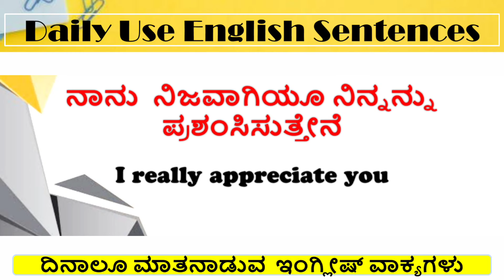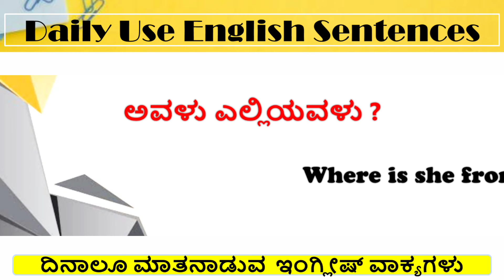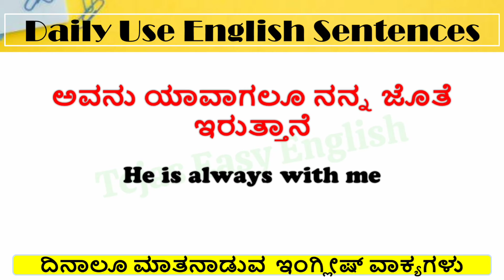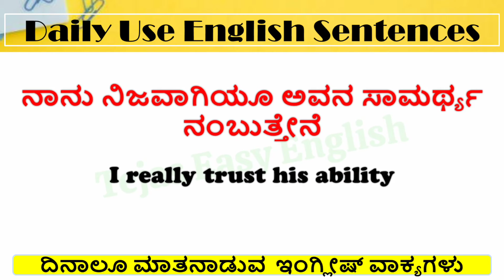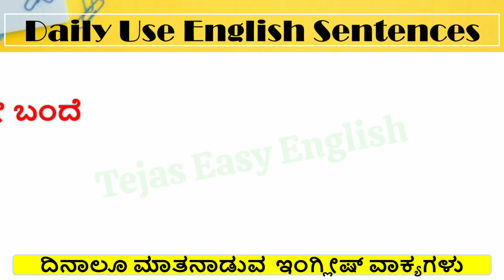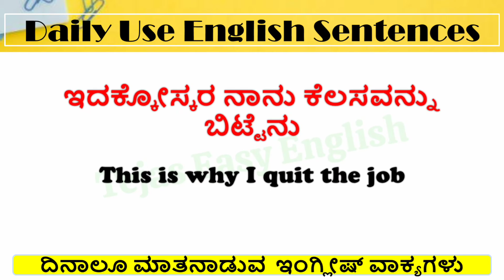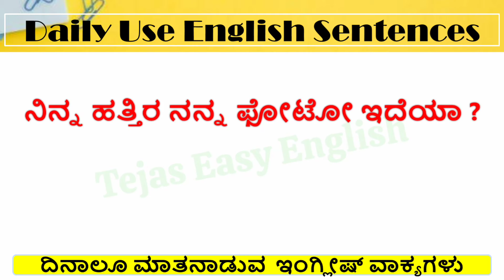Spoken English Sentences|Spoken English through Kannada|spoken skills